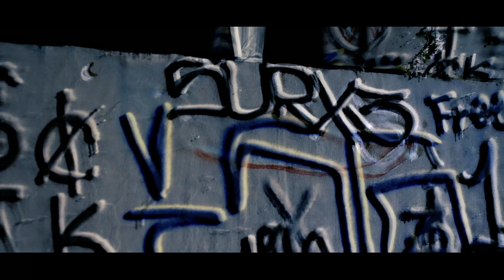Young Spooks Ft. Young SG and SlickMobb - "Still Active"